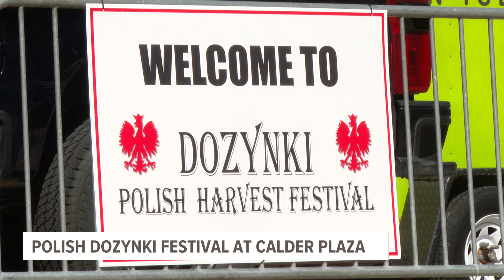Dozynki Polish Harvest Festival offering food, music and plenty of Polish culture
The three-day event is promising seven food vendors, live music, a beer tent, cultural booths and kids' events.